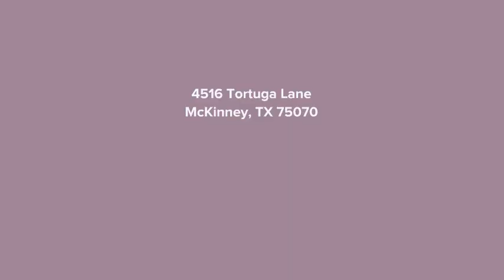4516 Tortuga Lane McKinney, TX 75070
Frances Kwan - Berkshire Hathaway HomeServices PenFed Realty Texas
4 beds 3.1 baths